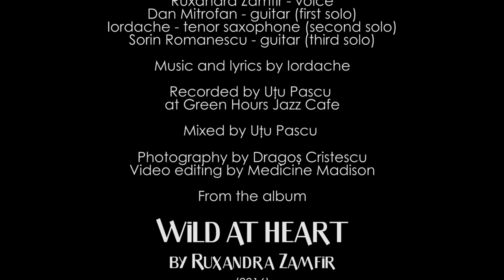Ruxandra Zamfir - Dissipatin'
Dissipatin' is the sixth track from Ruxandra Zamfir's latest album, Wild at Heart, available

Music and lyrics by Iordache

Ruxandra Zamfir - vocals
Dan Mitrofan - guitar
Sorin Romanescu - guitar
Iordache - tenor saxophone

Recorded at Green Hours Jazz Cafe by Uțu Pascu.
Mixed by Uțu Pascu